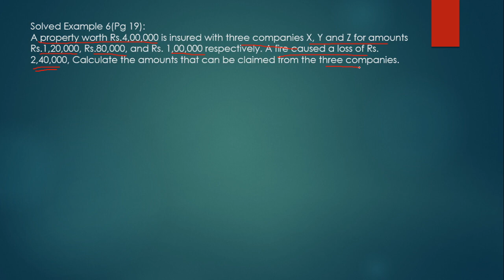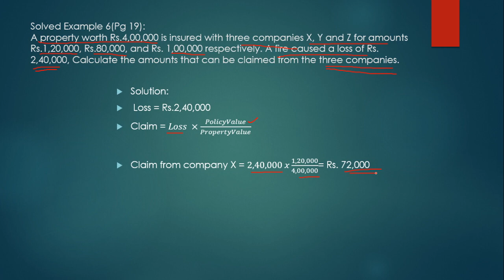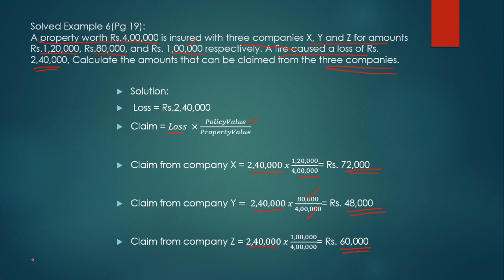Insurance And Annuity I 12th Commerce | Solved Example 6 Page 19 |New Syllabus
A property worth Rs.4,00,000 is insured with three companies X, Y and Z for amounts Rs.1,20,000, Rs.80,000, and Rs. 1,00,000 respectively. A fire caused a loss of Rs. 2,40,000, Calculate the amounts that can be claimed from the three companies